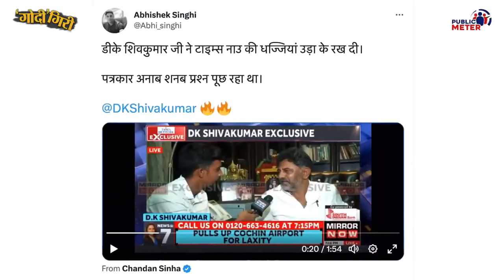कर्नाटक का खेला नहीं हुआ खत्म अब CM को लेकर फंसा पेंच, डीके शिवकुमार ने फटकारा रिपोर्टर को DK SHIV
मेन स्ट्रीम मिडिया सत्ता का गुलाम हो चुका हैं।पुरी दुनिया में उसने हमारे देश की नाक कटवा दी है।जाल में फंसे पत्रकार बाहर निकल भी नहीं पा रहे हैं।
गोदी मिडिया के बेतूके पन से परेशान होकर कर्नाटक कांग्रेस के अध्यक्ष डी के शिवकुमार ने आज एक निजी चैनल के रिपोर्टर को फटकार लगाते हुय संभलकर प्रश्न पूछने की हिदायत दे डाली, नाविका के टाईम्स नाउ नवभारत के रिपोर्टर को जबरदस्त फटकार लगा डाली।

shot arrows at his own government, pilot seen in changed attitude

The main stream media has become a slave of power. It has cut the nose of our country all over the world. Journalists trapped in the trap are not even able to get out.
Distressed by the absurdity of the Godi media, Karnataka Congress President DK Shivakumar today reprimanded the reporter of a private channel, instructing him to ask questions carefully, and strongly reprimanded the reporter of Times Now Navbharat from Navika.